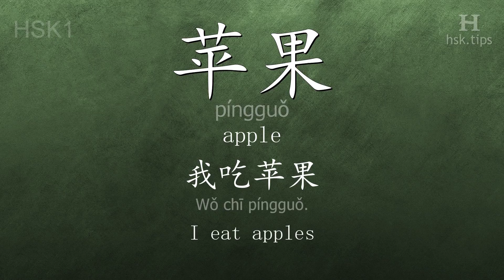Chinese HSK 1 vocabulary 苹果 (píngguǒ), ex.2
In this video the chinese character is from HSK level 1. And it is "苹果", pinyin: "píngguǒ", which means "apple".
Listen to native mandarin speakers saying "苹果" and the example: "我吃苹果。", it means "I eat apples"